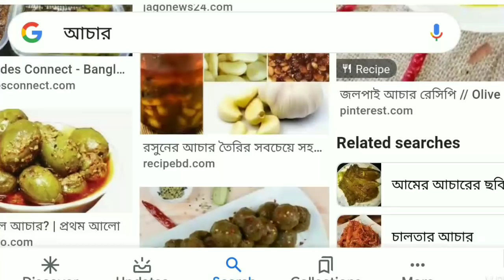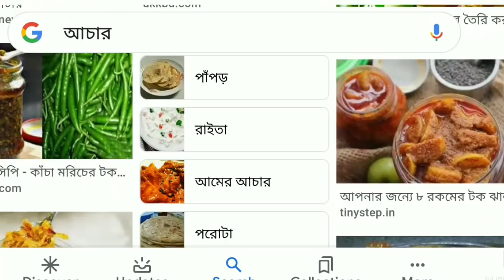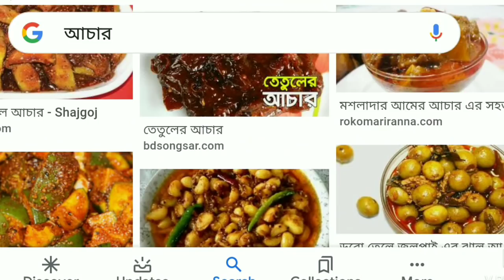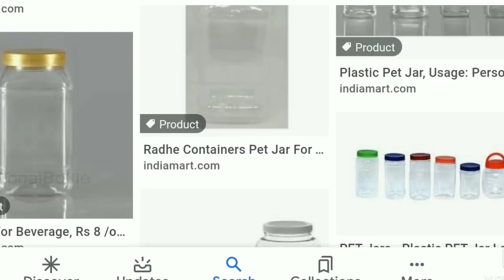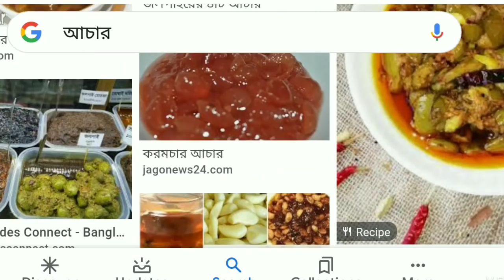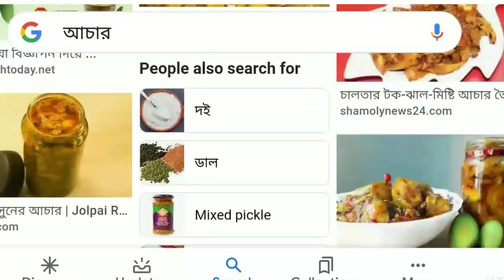Part time business idea in bangla 2021 ll pickale l pickle making business idea bangla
👉0Weighing scale

Hello everyone !